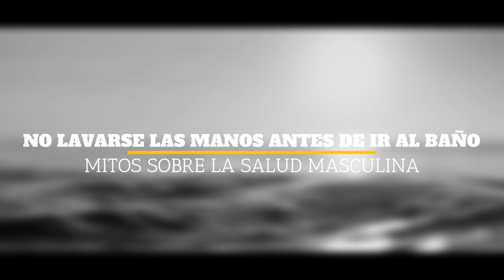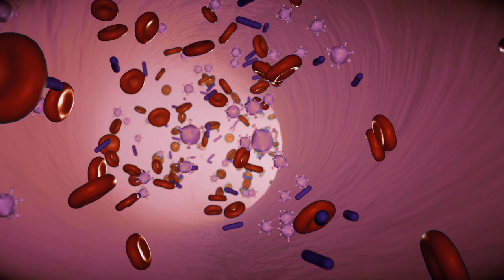MITOS SOBRE LA SALUD MASCULINA